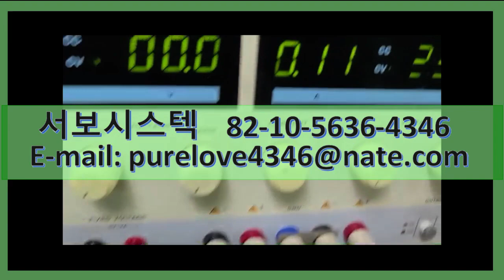2500TON VALVE AMP